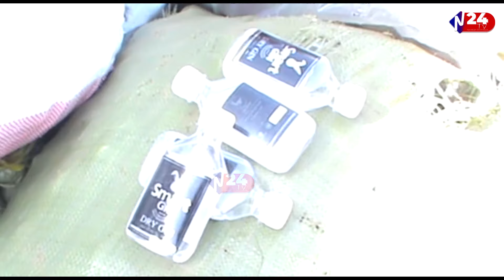WAFIKISHWA MAHAKANI KWA KOSA LA KUGUSHI NEMBO YA SMART GIN MORO